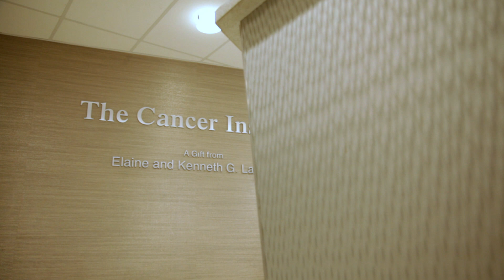Our Mission | The Animal Medical Center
The Animal Medical Center has been a New York City institution for over 100 years providing the highest level of animal care anywhere. As a non-profit veterinary specialty hospital, we are uniquely committed to collaborative and compassionate medical care, clinical research, animal health education, providing free or subsidized care to pets in need, and postgraduate veterinary education.